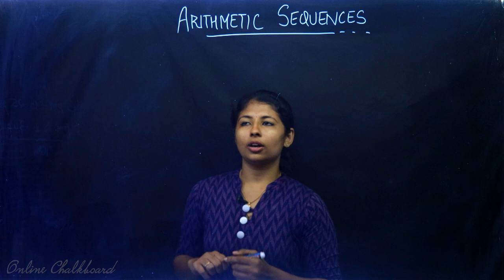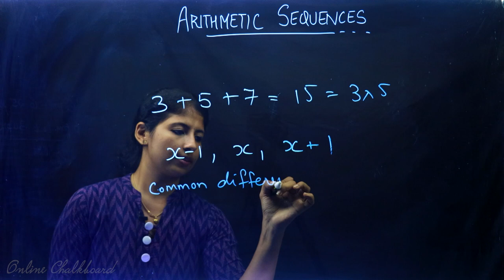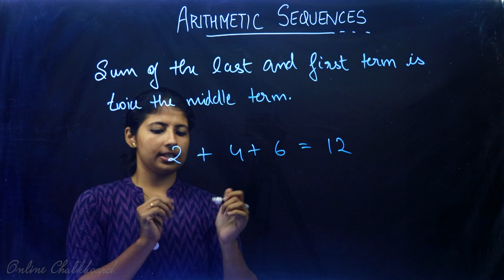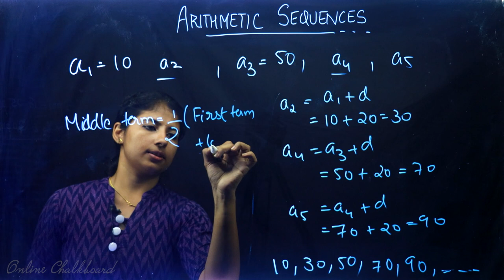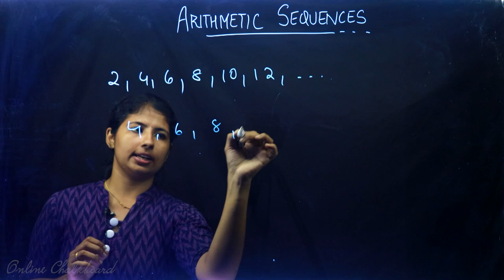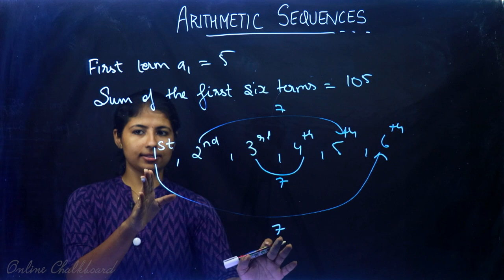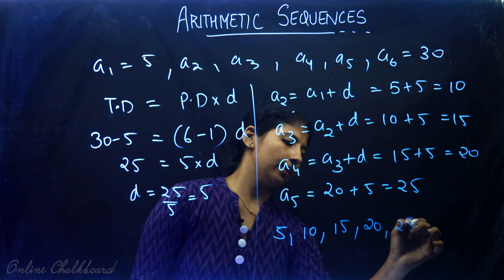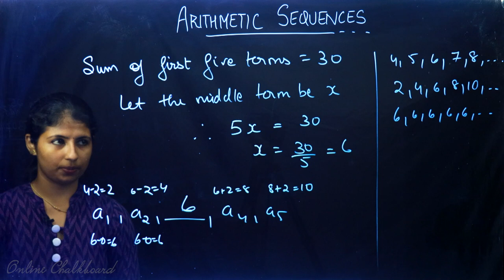Class 10 | MATHS | Chapter 1 - ARITHMETIC SEQUENCES - Part 10 | Kite Victers - SCERT KERALA | DANIYA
Play List :-
Play List :-

Online Chalkboard